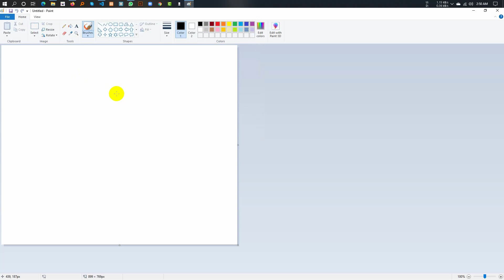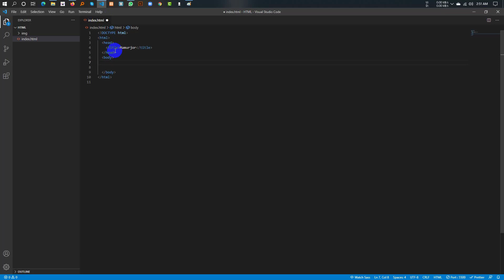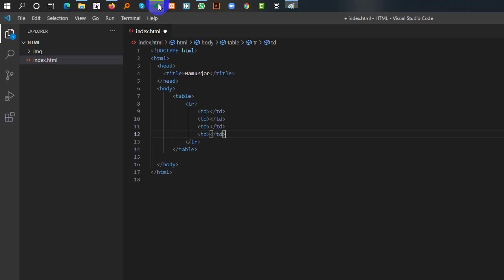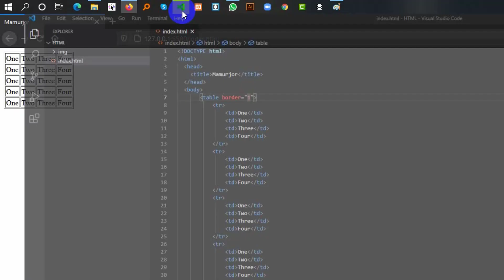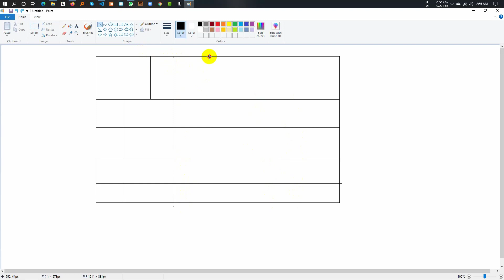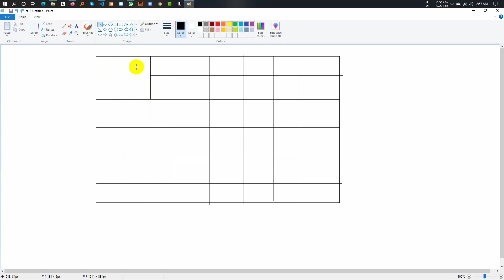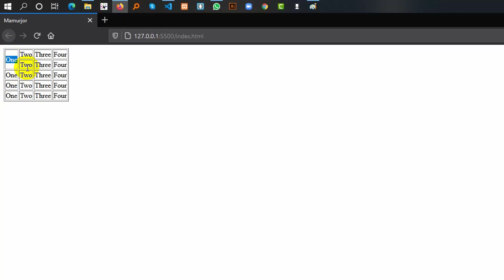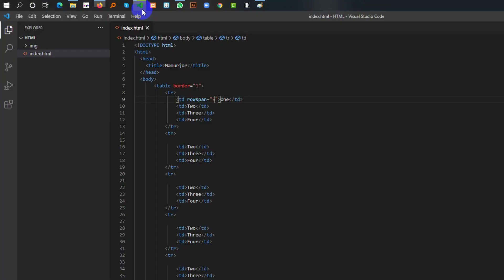Sec# 2, Part#10 HTML Crash Course Bangla - Full Stack Web Development Course Free | WordPress Course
learn html bangla
htlm crash course bangla
html5 bangla
html course bangla
bangla html
bangla full html
bangla html tutorial
full html tutorial bangla
html5 tutorial bangla
html crash course bangla
html full course bangla
html tutorial
html crash course
html5 crash course
learn html
html tutorial bangla
mamurjor it
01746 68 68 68